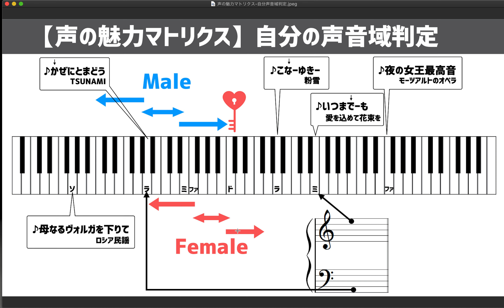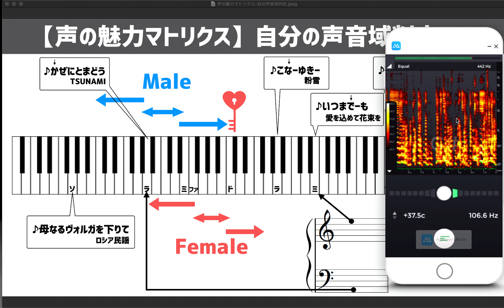【声の魅力マトリクス】声が高いか低いかの判定する目安について解説